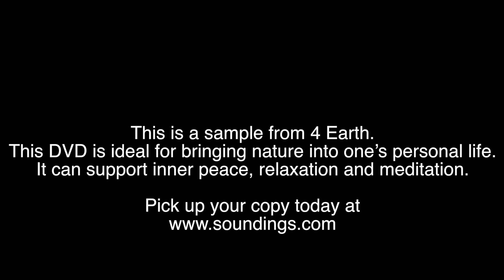4 Earth (Teaser) Dean & Dudley Evenson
This is a teaser for the 60 minute long DVD.  4 Earth is stunning images of four uniquely different, yet interconnected environments and the flow of water among them. A perfect antidote to the stresses of modern urban life that has become increasingly disconnected from nature.

This DVD is ideal for bringing nature into one's personal life. It can support inner peace, relaxation and meditation. It is ideal for people in need of physical or spiritual healing. Teachers can also use it to bring awareness of nature and these four eco-systems into the classroom.

Video shot in TRUE HIGH DEFINITION mostly near the home of Dean and Dudley next to a wild river valley in the north Cascade Mountains. Dean's camera work allows you to see through his eyes a world of exquisite beauty in every direction he turns.  Whether it's a forested valley or spring wetland; the gushing, rushing waterfalls and streams of a summer day; or the snowy white winter peaks of Mt. Baker and Mt. Shuksan just a short drive from his home, Evenson captures both the power and subtlety of water and Earth in this hour-long video meditation. Other locations include Bellingham Bay, south Florida ocean, Jamaican sea, and the lotus pond next to the Soundings of the Planet recording studio.